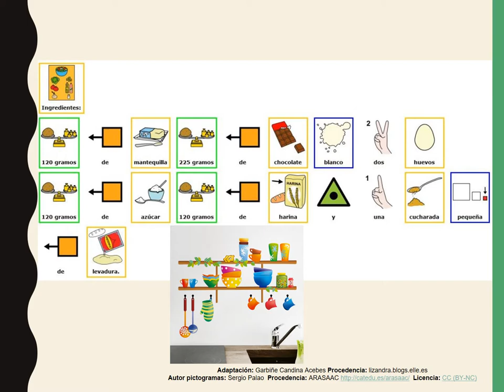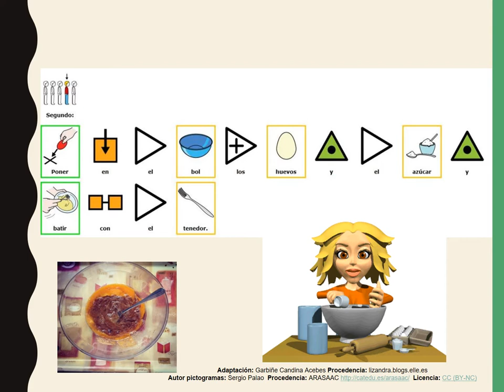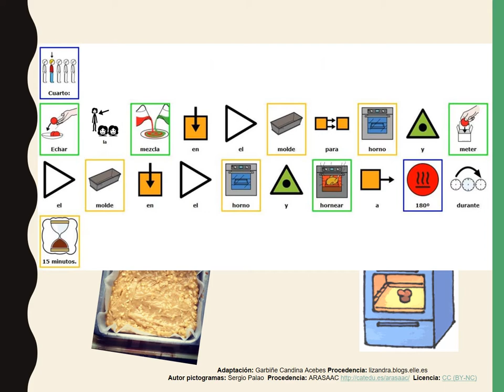Picto-recetas: BROWNIE de chocolate blanco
Lectura fácil. Lectura con pictogramas de receta muy sencilla